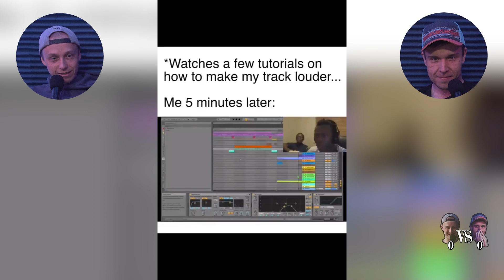Kelder Vaatab - 0002 - Try Not To Laugh #2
Võidab see, kes suudab kõige rohkem naeru tagasi hoida!